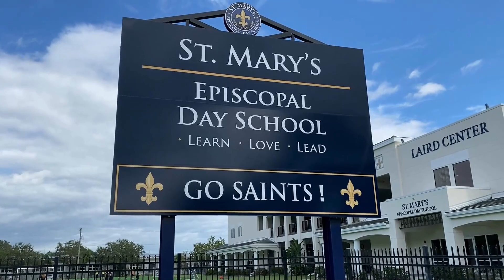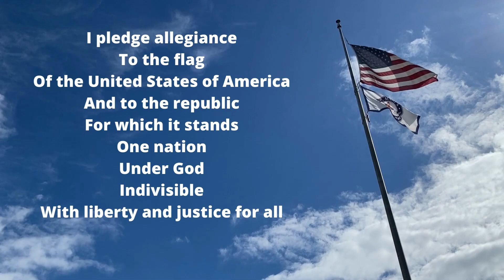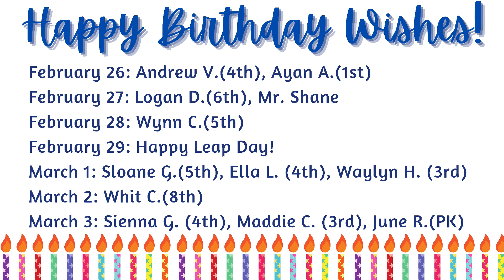Saints@8 February 27, 2024